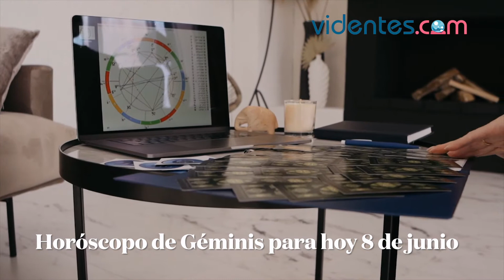HORÓSCOPO DIARIO ⭐✨💥 GÉMINIS ♊️ MARTES, 8 DE JUNIO DE 2021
Horóscopo de hoy, martes 8 de Junio de 2021. El horóscopo para hoy: descubre tu futuro gracias a mi horóscopo diario para ti.